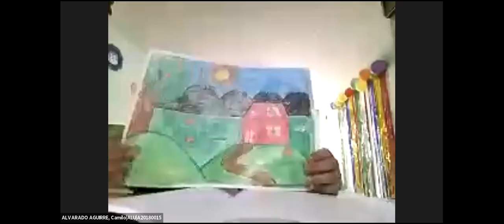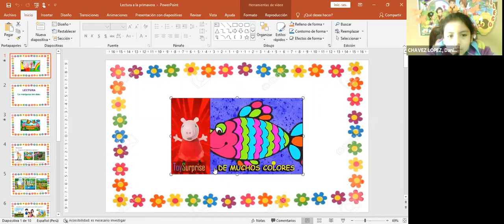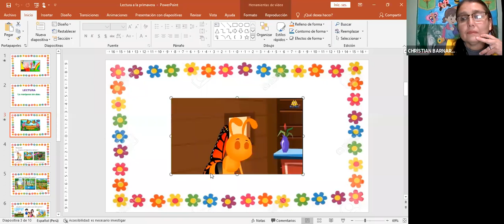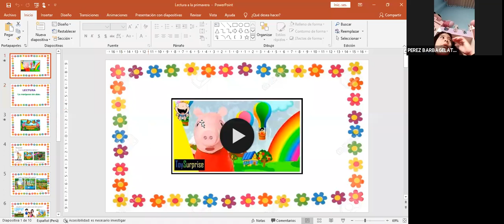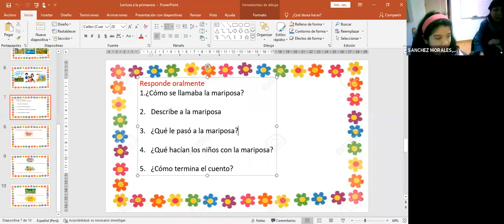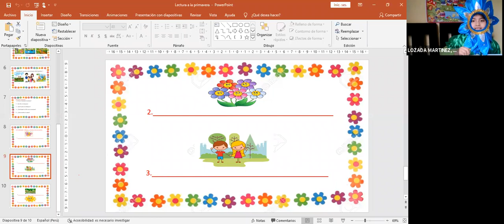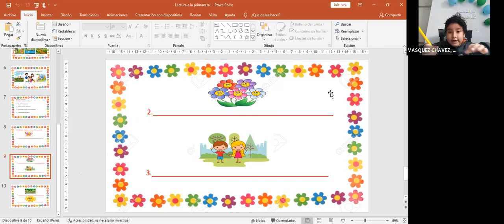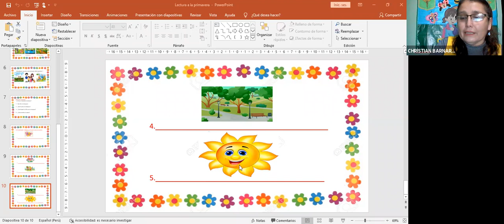Zoom Comunicación 23/09/2020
1º grado Miss Gleny Aguirre Gonzales